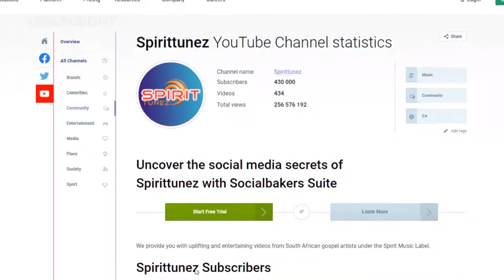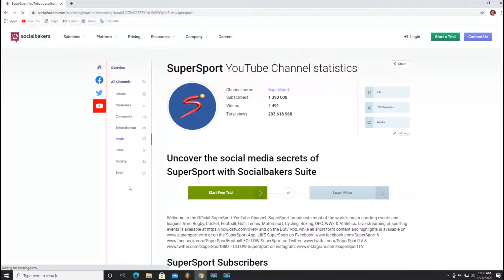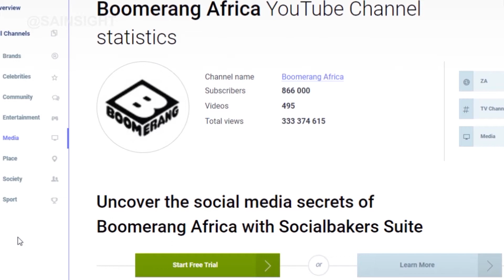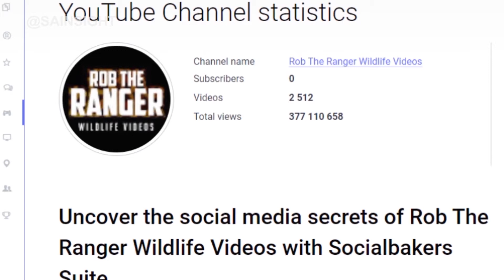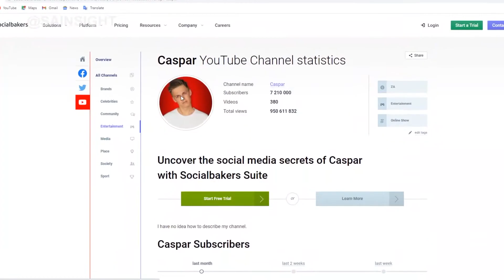The most popular YouTube channels in South Africa 2021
This video shows the most popular YouTube Channels in South Africa 2021!

List of popular channels in SA(Descending order)
10.Spirittunez
9.Supersports
8.Michel Jamison
7.Boomerang Africa
6.Rob the ranger wildlife videos
5.SABC Digital News
4.Supa Stikas-Kids Cartoon
3.Die Antwoord
2.Caspar
1.Kruger Sightings